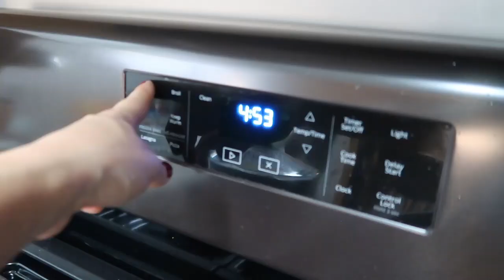*NEW FALL 2021 CLEAN WITH ME/AFTER DARK CLEANING MOTIVATION | SAHM NIGHT ROUTINE 2021! Yelena Hallum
Hi Everyone,

Happy Hump Day! :) Welcome to today's after dark cleaning motivation video. In today's video, I am doing a clean + cook with me and showing you my after dark clean routine. I hope you get some great cleaning motivation from this relaxing clean and cook with me :) See you on Sunday 8 A.M. in my new 2021 cleaning motivation video!